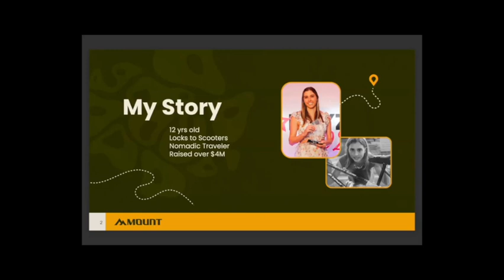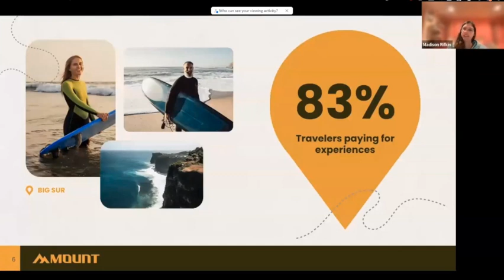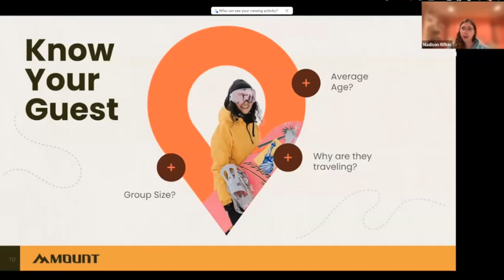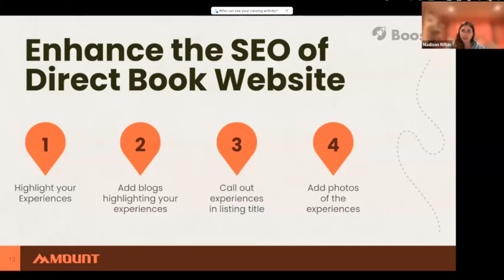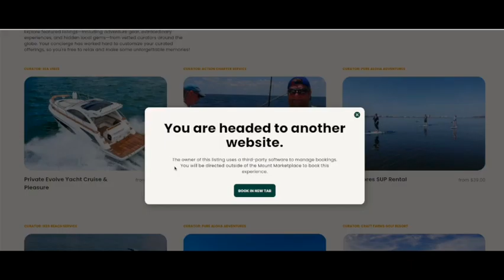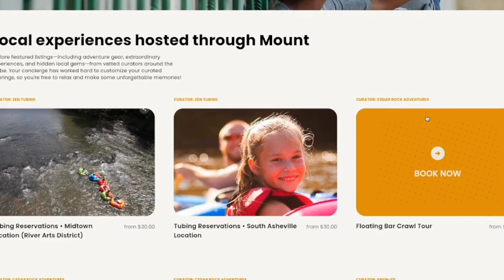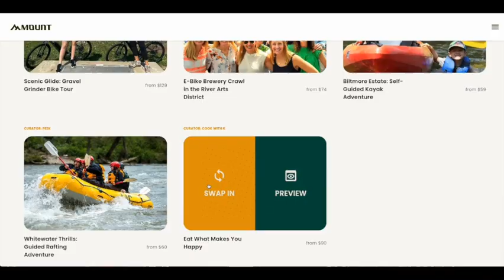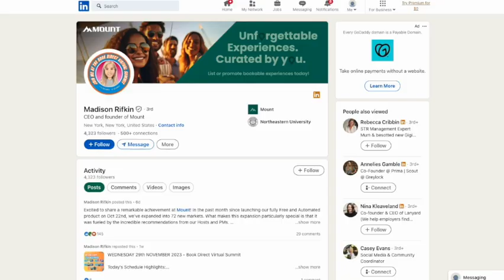How To Maximize Your Revenue From Your Short Term Rental Using Mount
Madison Rifkin is the Founder and CEO of Mount where she is on a mission to change the way we travel. She encourages travelers to go with just a backpack and rent everything they need in destination from the locals. She’s rooted in the Short Term Rental Industry where she’s won the Rising Star Award in 2022 and 2023.